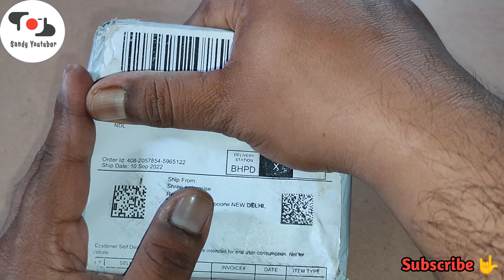Shree Transformer Unboxing Luckytech From Amazon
Video Details:- Shree Transformer Unboxing Luckytech From Amazon

My Tripod:-
Digitek DTR 455 LT Tripod

My Camera:-
Realme X3 SuperZoom (Arctic White, 128 GB)

Mic:-
BOYA BY M1

Editor App_
Power Director :-

Social Sites:-